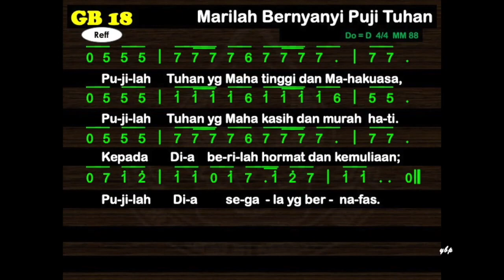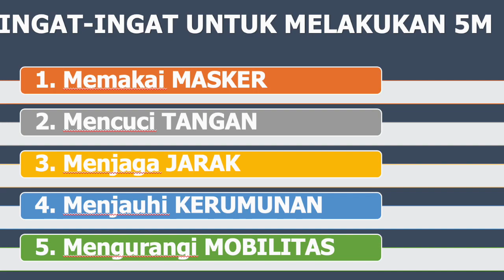Saya & PKLU GPIB membaca Alkitab bersama, Selasa Malam, 22 Juni 2021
BERITA DUKA:
Telah Dimuliakan Tuhan, Ibu Ernie Rawung – Kawengian
Pada hari Selasa, 22 Juni 2021, jam 07:40 WIB (mohon maaf ada kesalahan tulis jam di video) di RS. Mintohardjo AL, dan dibawa di Rumah Duka Sentosa RSPAD
Ruang VIP E – Lantai Bawah, akan dimakamkan pada Hari Kamis di San Diego Hills.
Beliau adalah Wakil Bendahara Dewan PKLU GPIB Tahun 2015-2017.
Kiranya Tuhan Yesus memberikan kekuatan dan penghiburan bagi suami terkasih, Bp. Ruddy Rawung beserta anak-anak, cucu-cucu, dan keluarga besar.

Catatan: Photo dalam video diambil pada saat sebelum Pandemi Covid19

RENUNGAN SELASA MALAM, 22 JUNI 2021
Bacaan : Nehemia 3:31-32 (TIDAK MEMBEDAKAN)
Oleh : Bapak Ferddy Frans Paat, GPIB Cahaya Kasih Surabaya, JATIM

Informasi mengenai kegiatan “Saya & PKLU GPIB membaca Alkitab bersama”:

1. Kegiatan ini adalah kegiatan informal yang bersifat Dari PKLU GPIB untuk PKLU GPIB

2. Kegiatan ini dilaksanakan sebagai tindak lanjut dari dua Dialog PKLU yang telah diadakan yang menganjurkan agar kaum Lanjut Usia:

3. Seturut dengan Namanya, bahwa Bapak / Ibu yang mendapat giliran, akan "Membaca", bukan berkhotbah. Selain itu, adanya Text yang ditampilkan adalah untuk dapat memfasilitasi bagi Bapak Ibu yang membutuhkannya, jika perlu dibantu Ketika ada masalah Dalam audionya.

4. Sumber pembacaan dan nyanyian adalah dari Sabda Bina Umat

5. Seluruh Bapak Ibu pengurus dan anggota Pelkat PKLU serta seluruh warga jemaat berusia 60 tahun ke atas, terbuka untuk dapat berperan serta.

PKLU!?!
Tetap Semangat!
Pelayanan!?!

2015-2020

Lagu pembukaan dan penutup GB 18. Marilah bernyanyi Puji Tuhan